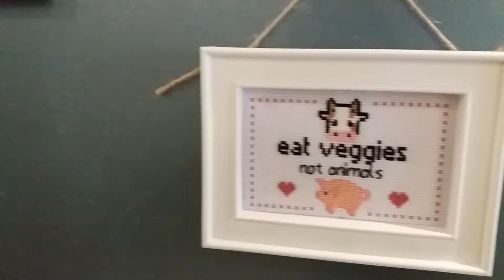44 // champs, review: brooklyn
redneck vegan-style